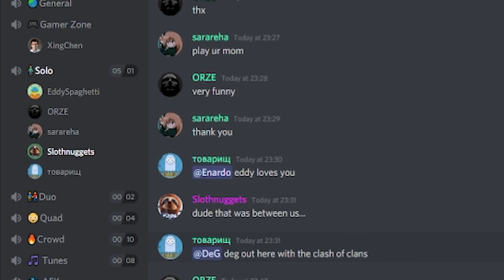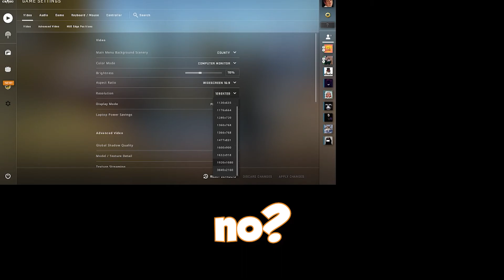Roasted CS:GO Moments (#1)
We gathered a group in Memeio's "solo vc" in Discord & played some CS:GO...